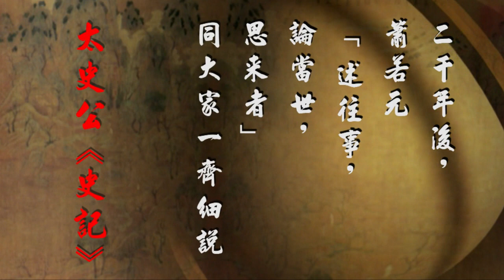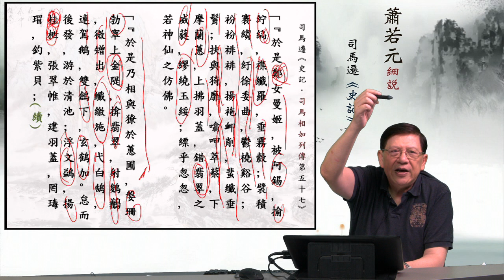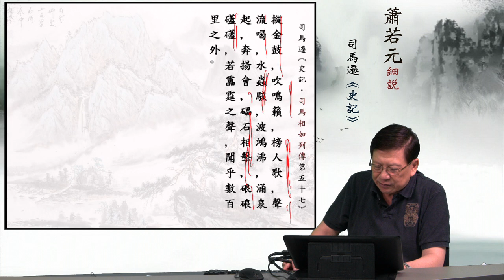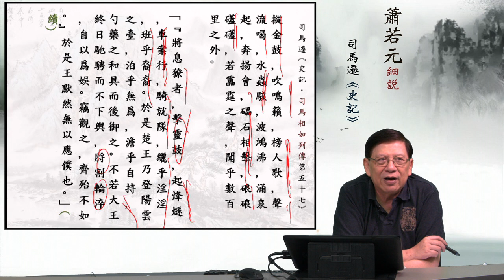04 「『於是鄭女曼姬 — 蕭若元細說《史記．司馬相如列傳第五十七》